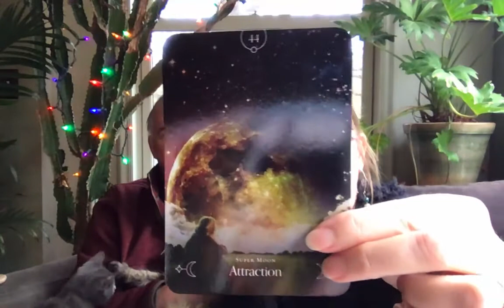Sunday Morning Grace with Revs. Elvia & Peter - January 2021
Revs. Elvia and Peter kick off the new year with a conversation about the relevant topic of Resilience. Special guest stars: Gigi and Rosie :)